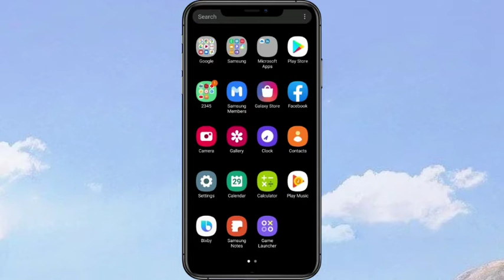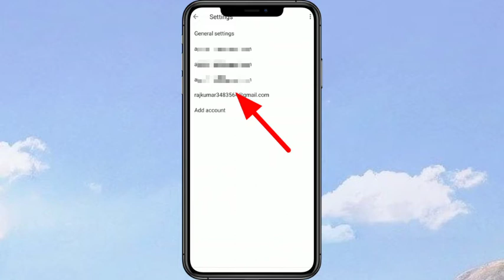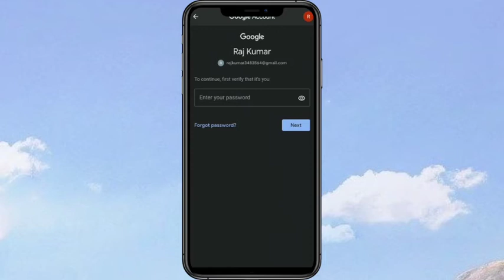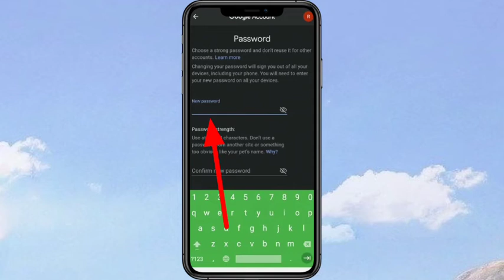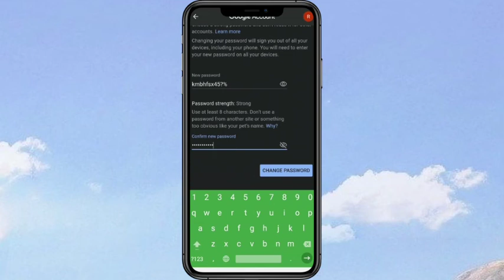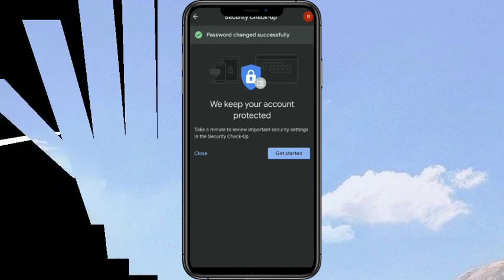Gmail password change | how to change Gmail password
Gmail account ka password Kaise change Kare | how to change Gmail password

Gmail account ka password Kaise change Kare ya how to change Gmail password ko aap sikhana chahate ho to aap ko es video ko pura jaroor dekhana chahiye.

Cover topics

main is channel per aap sabhi ko app aur video editing ke bare mein video Lata rahata hun.